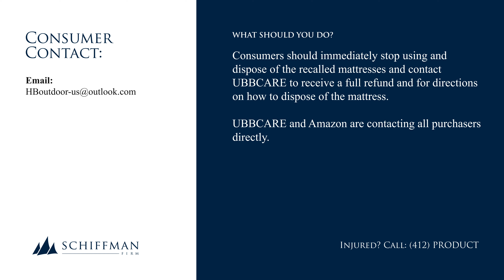UBBCARE Play Yard Mattresses Recalled – Sold on Amazon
This recall involves UBBCARE play yard mattresses.

The mattresses are 38 inches long and 26 inches wide. The play yard mattresses are white with a repeating quilted dot pattern on the mattress cover. There is a tag with the brand name as well as another tag with care instructions on the mattress.

The recalled play yard mattresses violate multiple provisions of the federal safety regulation for crib mattresses, including the thickness test, and are missing warnings and labels. The product poses a suffocation hazard to infants.

Consumers should immediately stop using and dispose of the recalled mattresses and contact UBBCARE to receive a full refund and for directions on how to dispose of the mattress.

UBBCARE and Amazon are contacting all purchasers directly.